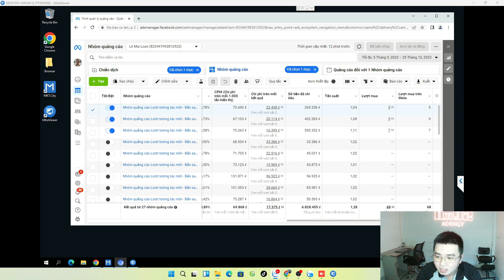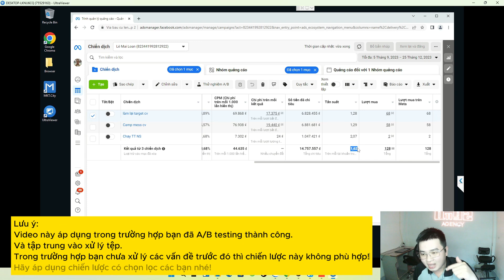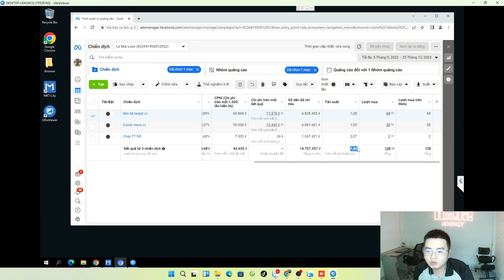Tối ưu quảng cáo Facebook: Điểm cực hạng trong phân phối chiến dịch - Qn92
✅ Video phần 3 - Mở rộng quy mô tổng tệp của TKQC, BigData và AI Phân phối

Liên Lạc:
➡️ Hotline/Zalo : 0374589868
➡️ Việc tuân thủ các quy tắc và hướng dẫn của nền tảng học tập mà Qn92 biên soạn này không chỉ là nghĩa vụ pháp lý, mà còn là cơ hội để tối ưu hóa chiến dịch quảng cáo của bạn và đảm bảo hiệu suất tốt hơn.
➡️ Hãy nhớ rằng việc chạy quảng cáo không chỉ là về việc thu hút khách hàng mà còn là về cách bạn duy trì họ và xây dựng mối quan hệ lâu dài.
Team Qn92 nhận dịch vụ
🔹 Chạy quảng cáo ăn chia ngưỡng
🔹 Mở Khoá - Bảo Mật & Bảo Kê FaceBook An Toàn
🔹 Chạy Quảng Cáo Bán Hàng + Hợp Đồng Kinh Doanh Online
🔹 Tăng Like - Người Theo Dõi - Bình Luận - Share Việt Thật
🔹 Sending Chạy Quảng Cáo YouTube Từ A-Z
🔹 Mua Bán Fanpage - Gruop Tương Tác Cao
🔹 Cung Cấp Nguyên Liệu VIA - TKQC - BM Các Loại Chạy Quảng Cáo
🔹 Cho Thuê TKQC - Chạy Mess Sạch Cân VPCS Chi Phí Rẻ